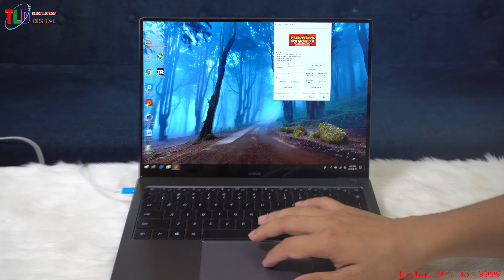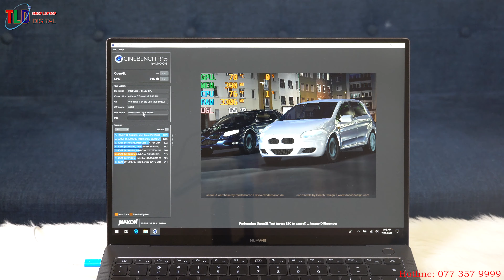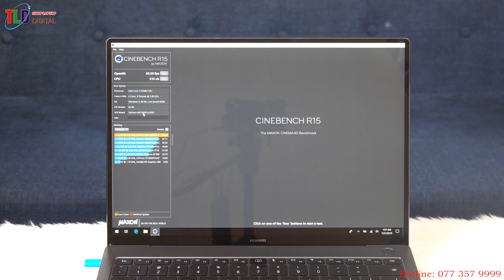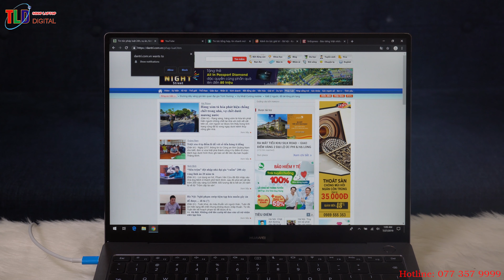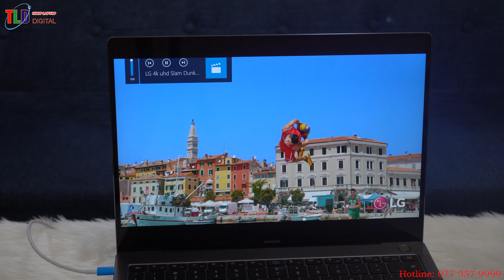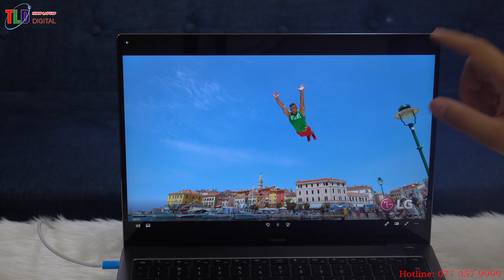Nhìn Như Macbook Pro Bản 2020 Mà Hoá Ra Là Laptop Huewei Matebook X Pro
Ban đầu mình cầm vào cứ nghĩ là Macbook pro của Apple nếu không nhìn vào logo và viền bo tròn của nó, máy hoàn toàn bằng hợp kim nhôm với trọng lượng chỉ có 1,33kg còn nhẹ hơn cả Macbook Pro 13'' 2019, có hẳn màn hình 13,9 inch độ phân giải 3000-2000 độ sáng 500nits, chưa kể có màn hình cảm ứng viền mỏng thời thường, VGA rời MX150 hỗ trợ làm đồ hoạ và chơi games tốt hơn. Chất nhất quả camera thò thụt nhìn buồn cười vãi.

Thích hơn Macbook là nó cho phép nâng cấp ổ cứng, cũng như cổng USB được cái giá rẻ các bạn à, lại dùng windows tóm lại là nếu so sánh Macbook thì cũng một 9 một 10 mỗi máy mạnh riêng một kiểu.

Như các bạn thấy ở mép trên màn hình Huawei MateBook Pro đã không còn webcam nữa. Nhà sản xuất đã chính thức giấu cảm biến camera xuống bàn phím, chủ yếu để giải quyết các vấn đề riêng tư.

Nhấn nút có biểu tượng camera ở trên hàng phím trên cùng sẽ bật ra webcam 1MP (nút sử dụng cơ chế lò xo). Các bạn cũng có thể để ý rằng sẽ có một đèn led nhỏ ở ngay bên trong nút thông báo rằng camera đang được bật. Khi bạn kết thúc công việc với webcam, thao tác nhấn lại để đóng là rất đơn giản. Điều này giải quyết được lo lắng của nhiều người là bị các hacker do thám laptop của bạn thông qua webcam trái phép.

Sự sáng tạo của Huawei chắc chắn xứng đáng được điểm 10. Nhưng như các bạn thấy với dòng máy tính XPS của Dell, webcam được đặt bên dưới màn hình sẽ tạo ra những góc nhìn không rõ ràng về hình ảnh hoặc video. Điều này cũng diễn ra với MateBook X Pro nên nếu muốn có hình ảnh tốt thì bạn cần đặt laptop lên một góc cao hơn hoặc xa hơn.

Lợi ích của việc di chuyển webcam xuống bàn phím không chỉ dừng lại ở quyền riêng tư trên MateBook X Pro. Bạn sẽ thấy một màn hình hiển thị tuyệt đẹp với ít bezel hơn nhiều so với sản phẩm tiền nhiệm. Sự đánh đổi này có vẻ khá hợp lý.

Tổng thể, Huawei MateBook X Pro trông rất tuyệt đẹp. Chắc chắn, thiết kế của máy tính trông khá giống với MacBook với chất lượng hoàn thiện tuyệt vời, cảm giác sử dụng chắc chắn và cao cấp như người tiền nhiệm.

Phần cứng cũng là điểm mạnh trên MateBook X Pro. Ngoài việc máy tính được trang bị CPU Intel Core i5 (hoặc i7) thế hệ thứ tám mới nhất, máy tính xách tay cũng có thể được cấu hình với chip đồ họa NVIDIA MX150 rời. Điều này làm cho nó trở thành máy tính xách tay mỏng nhất với đồ họa rời.

MateBook X Pro có màn hình lớn hơn so với bản gốc với kích thước 14 inch. Màn hình hiển thị cũng có độ sáng tốt hơn đạt mức tối đa 550 nits (bản năm ngoái là 350 nits). Với độ sáng cao như vậy, laptop chắc chắn sẽ hiển thị rõ ràng ngay cả dưới ánh sáng mặt trời trực tiếp. Màn hình của MateBook X Pro cũng rất thân thiện khi hỗ trợ cảm ứng và độ phân giải cao 3000x2000 pixel.

JDI LPM139M422A
X-Rite i1Pro 2
Tối đa: 550 cd / m2 Trung bình: 512,3 cd / m2 Tối thiểu: 6,2 cd / m2
Phân phối độ sáng: 88%
Trung tâm về pin: 550 cd / m2 Độ
tương phản: 1719: 1 (Đen: 0,32 cd / m2)
ΔE Màu 2.28 | 0,6-29,43 6,1, được hiệu chuẩn: 0,8
ΔE Greyscale 3.27 | 0,64-98 6,3
98% sRGB (Argyll 3D) 62% AdobeRGB 1998 (Argyll 3D)
Gamma: 2,35
Tệp ICC (X-Rite i1Pro 2)

Các phép đo của chúng tôi xác nhận rằng Huawei MateBook X Pro có tỷ lệ tương phản rất tốt là 1719: 1 và giá trị màu đen hơi cao là 0,32 cd / m2. Màu sắc xuất hiện mạnh mẽ và rất khác biệt với nhau. Người da đen rất dữ dội và sâu sắc. Chúng tôi đã không nhận thấy một dàn diễn viên màu xanh lam, nhưng dù sao cũng đã hiệu chỉnh màn hình, điều này giúp cải thiện hơn nữa chất lượng hiển thị. Người dùng có thể mong đợi phạm vi bao phủ không gian màu là 98% của sRGB và 62% không gian màu AdobeRGB.

Để mang tới trải nghiệm âm thanh vòm sống động và sắc nét trên MateBook X Pro, Huawei đã trang bị công nghệ âm thanh Dolby Atmos 2.0. Trong bản demo mà hãng mang tới MWC 2019, âm thanh tự nhiên phát ra 4 loa rất to và rõ ràng. Huawei cũng di chuyển khe loa từ phía trên bàn phím sang hai bên. MateBook X Pro cũng có bốn micrô, nhiều hơn hai so với phiên bản trước cho phép chất lượng âm thanh thu lại hoặc trò chuyện rõ hơn. Một bàn di chuột lớn hơn nhiều giờ nằm ​​bên dưới bàn phím, giúp việc điều hướng chuột cũng thuận tiện hơn trên máy tính.

Công ty rõ ràng đã cố gắng tăng thời lượng pin trên MateBook X Pro khi cung cấp cho người dùng thời gian sử dụng khoảng 12 giờ cho một lần sạc, tăng hơn hai giờ so với model thông thường. Trong khi MateBook X nhỏ hơn có hai cổng USB-C (nhiều hơn một so với MacBook), máy tính xách tay mới có thêm ổ cắm USB Type-A. Hai khe cắm USB-C sẽ không chỉ hỗ trợ sạc pin và truyền dữ liệu mà một trong hai sẽ tương thích với Thunderbolt 3.